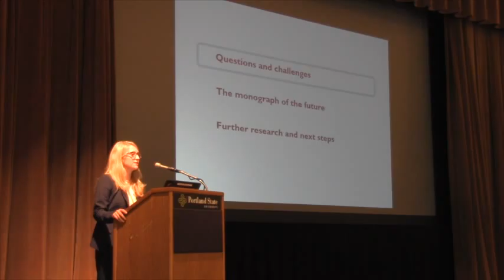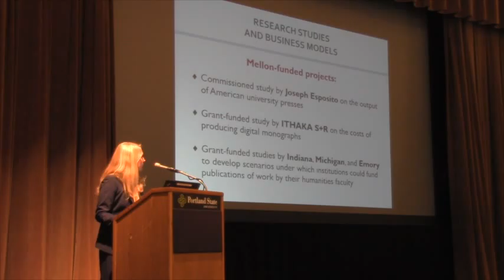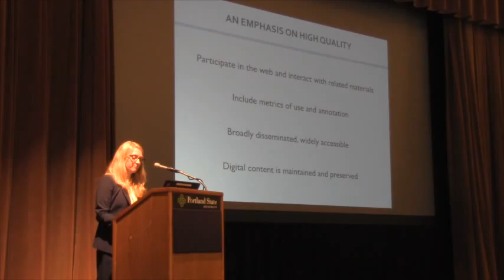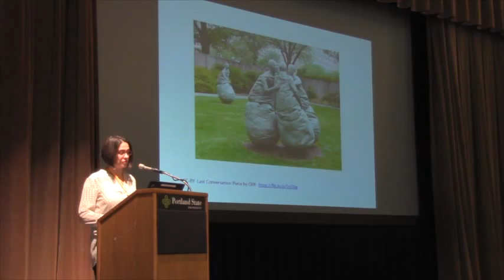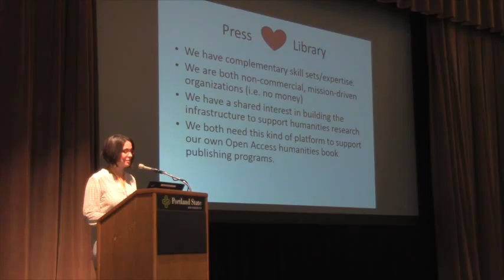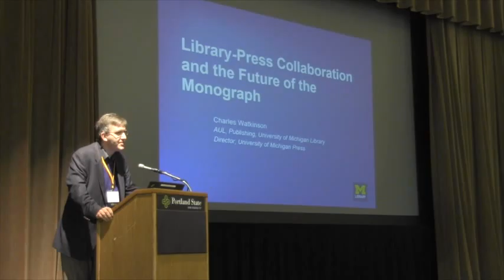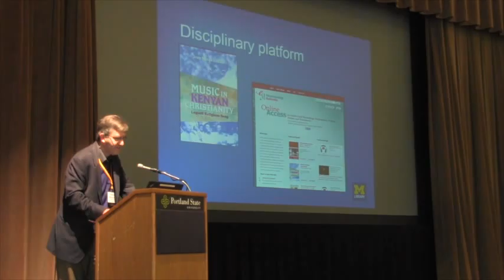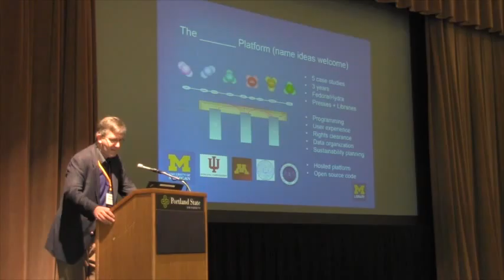LPForum 2015: Library-Press Collaboration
Library-Press Collaboration & the Future of the Monograph

Presented at the 2015 Library Publishing Forum (March 29-30, Portland, OR)

Presenters:

Charles Watkinson, University of Michigan
Catherine Mitchell, California Digital Library
Erich van Rijn, University of California Press
Kristen Ratanatharathorn, Andrew W. Mellon Foundation